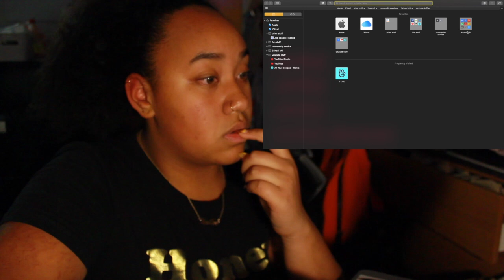youtube rewind 2018 review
2018 has been a wild year and I loved and hated every single minute of it. Share your opinion in the comments on this video or youtube rewind. spill the tea and share yall.

Yeah so uh sorry for being cringy as hell with my existence. Maybe I made you laugh? I don’t know what I'm doing and neither do you so were both on the same page. I'm a broke college student who’s alone in her room making this video that you're watching for an apparent reason. So thank you for that it makes me feel better about my self. Cause I know some of y’all just click on and off the video but you know its all goodie in the hoodie but still thanks for that!
Stay Lit Be Safe!!
Leave a comment on what type of video I should do next!!

What's good my queens, Mami T here! I upload all kinds​ of videos. From challenges to sit-downs and just talk to you guys. See you later babes!!